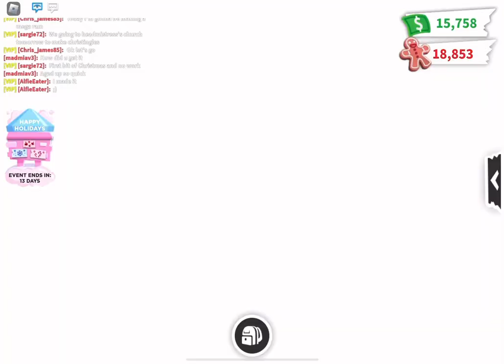Adopt Me - Making A Mega Ram